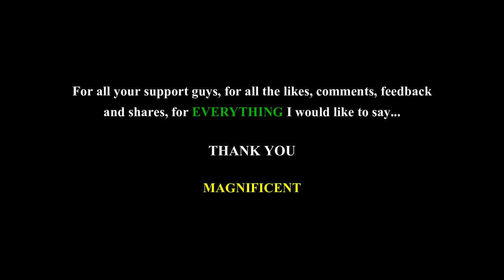Mike and Molly Cast Then and Now 2020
Welcome to MAGNIFICENT
Mike and Molly (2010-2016) Cast - Then and Now Real Name and Age
1. Melissa McCarthy - Molly Flynn
2. Billy Gardell - Mike Biggs
3. Rondi Reed - Peggy
4. Katy Mixon - Victpris Flynn
5. David Anthony Higgins - Harry
6. Nyambi Nyambi - Samuel
7. Reno Wilson - Officer Carl
8. Swoosie Kurtz - Joyce Flynn
9. Louis Mustillo - Vince
10. Cleo King - Grandma

For a recap,
Created by Mark Roberts, Mike and Molly premiered on CBS in 2010 and had an amazing 6 year run that ended after 6 seasons totaling 127 episodes.
A fun filled american show that automatically brings comedy to life, this show Stars the one and only Melissa McCarthy, at her top-quality, as Molly alongside Billy Gardell as Mike...
Mike, or rather Officer Michael Biggs, is a Chicago police officer attempting to lose weight, and Molly is a a fourth-grade teacher at Walter Payton Elementary School, also attempting to lose weight. These two meet in a Chicago Overeaters Anonymous group and fall in love.

All these actors have uniquely changed over the years and I hope you guys have enjoyed watching how they've changed...

Which actor did you like in this show?
Which actor do you think has really changed?
Which show do you want us to review up next?

We hope you enjoy watching this video just as much as we've enjoyed preparing it for you. If you enjoyed watching this video kindly give it a thumbz up.
Comment series for REVIEW down below and we'll make the next video for you.

This video has deployed Juxtapositions, I compare and contrast images of different actors to show how they have changed over the years, I also use my original voice to deliver unique narrative that offers learning and entertainment to my audience, juxtaposition is a unique way of comparing or contrasting two elements and it is in accordance with fair-use.
Just to make it clear, all the images, and graphics used in the video belong to their respective owners and I or this channel does not claim any right over them.